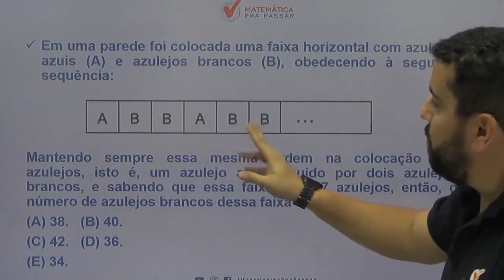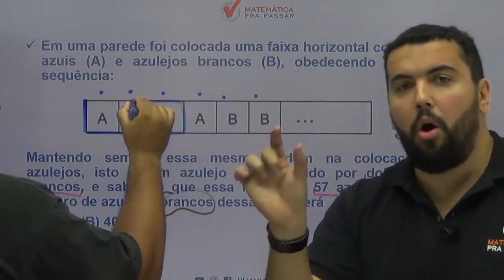Raciocínio Lógico para PM SP |Dica 42| Sequências lógicas como você nunca viu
Você quer aprender Raciocínio Lógico na PM SP?

Está sofrendo por que não consegue aprender Raciocínio Lógico na PM SP?

Então você precisa aprender com esse vídeo onde nosso professor, Renato, mostra Raciocínio Lógico na PM SP. Para garantir muitos pontos na prova da Raciocínio Lógico e mandar muito bem na prova da PM SP

Para você ser aprovado na PM SP precisa mandar muito bem em Matemática e Raciocínio Lógico, e com esse vídeo você irá ter uma Dica para interpretar e saber o que utilizar nas questões de Raciocínio Lógico na prova da PM SP.

Agora basta dar o play no vídeo e aprender com o Método MPP Raciocínio Lógico na PM SP.